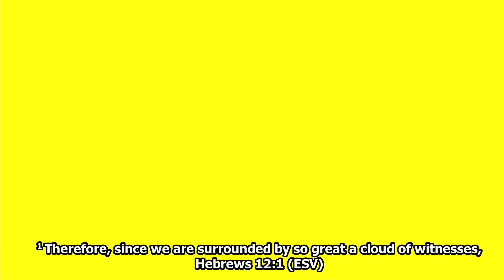RUN | Hebrews 12:1-2 | The Way Houston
When the Word of God says Run, what does He mean?

Passages for reference:

Hebrews 12:1-2

Therefore, since we are surrounded by so great a cloud of witnesses, let us also lay aside every weight, and sin which clings so closely, and let us run with endurance the race that is set before us,

2 looking to Jesus, the founder and perfecter of our faith, who for the joy that was set before him endured the cross, despising the shame, and is seated at the right hand of the throne of God.

What does it mean that he is the Founder/author? - GALATIANS 2:20

“I have been crucified with Christ. It is no longer I who live, but Christ who lives in me. And the life I now live in the flesh I live by faith in the Son of God, who loved me and gave himself for me.”

He is the one who gives us life and all through our faith in HIM

How did he perfect/finish our faith?  - Heb 10:14-18

14 For by a single offering he has perfected for all time those who are being sanctified.

15 And the Holy Spirit also bears witness to us; for after saying,

16 “This is the covenant that I will make with them
after those days, declares the Lord:
I will put my laws on their hearts,
and write them on their minds,”

17 then he adds,

“I will remember their sins and their lawless deeds no more.”

18 Where there is forgiveness of these, there is no longer any offering for sin.

(Jeremiah 31:33-34)

What does it mean to RUN?

Running means standing inspite of trials. Your faith is not dictated by what the World says or how your environment treats you.

James 1:12

Blessed is the man who remains steadfast under trial, for when he has stood the test he will receive the crown of life, which God has promised to those who love him.

1 Corinthians 9:24-27

Do you not know that in a race all the runners run, but only one receives the prize? So run that you may obtain it. Every athlete exercises self-control in all things. They do it to receive a perishable wreath, but we an imperishable. So I do not run aimlessly; I do not box as one beating the air. But I discipline my body and keep it under control, lest after preaching to others I myself should be disqualified.

Running means self control and discipline in the midst of an ungodly world because of the prize laid before us.

Matthew 24:4-13

4 And Jesus answered them, “See that no one leads you astray.
5 For many will come in my name, saying, ‘I am the Christ,’ and they will lead many astray.
6 And you will hear of wars and rumors of wars. See that you are not alarmed, for this must take place, but the end is not yet.
7 For nation will rise against nation, and kingdom against kingdom, and there will be famines and earthquakes in various places.
8 All these are but the beginning of the birth pains.
9 “Then they will deliver you up to tribulation and put you to death, and you will be hated by all nations for my name’s sake.
10 And then many will fall away and betray one another and hate one another.
11 And many false prophets will arise and lead many astray.
12 And because lawlessness will be increased, the love of many will grow cold.
13 But the one who endures to the end will be saved.

Running means enduring, not being lead astray by politics, news of good or evil, false Christs and doctrines

RCCG The Way Fellowship is a body of believers that loves GOD, His Church and the lost.

We are located in Houston TX, you can join us every Sunday at 10 am.

Address: 12658 Goar Road, Houston TX, 77077